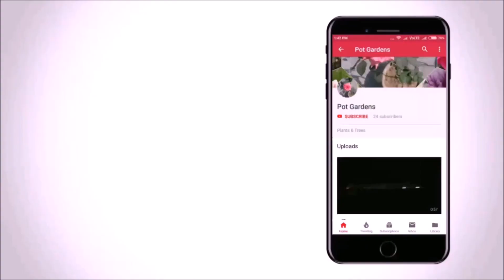Rose Vine | Red Climbing Roses | Summer / Winter English Rose care (Urdu/hindi)